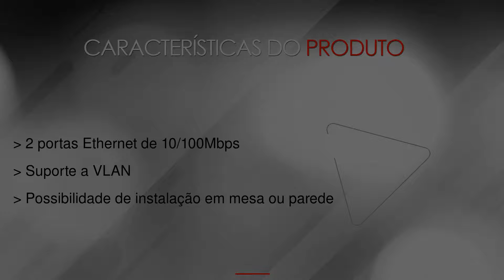TIP 125 Lite Telefone IP Intelbras -- na LojaMundi.com.br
O TIP 125 Lite Telefone IP Intelbras é um telefone IP moderno, seu design projetado especialmente para ambientes corporativo e planejado com o intuito de trazer